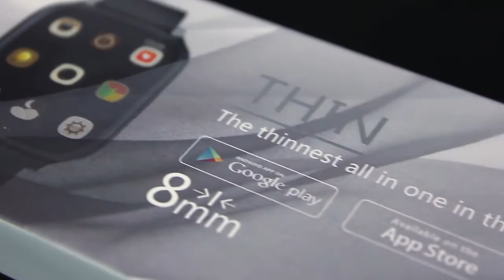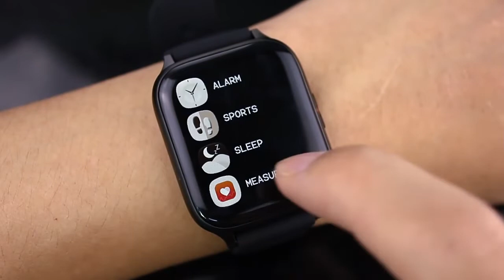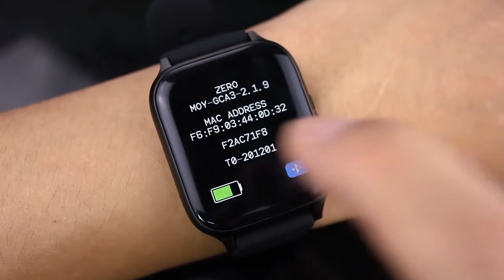COLMI P8 Mix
COLMI P8 Mix новинка
Ура! Вышла новая версия смарт часов от производителя Colmi! Colmi P8 Mix это обновлённая версия Colmi P8 которая за небольшой промежуток времени стала очень популярной среди пользователей носимых гаджетов!

 В данном видео покажу COLMI P8 Mix. Colmi p8 смарт часы которые подойдут и мужчине и женщине. Существует версия colmi p8 plus. В настоящее время часы colmi p8 очень популярны среди молодежи. Судя по всему смарт часы colmi p8 вскоре будут популярны и среди более взрослого населения. Теперь colmi p8 купить можно перейдя по ссылке указанной в описании выше .Часы colmi p8 plus не сильно отличаются от простой версии. Благодаря новой прошивке colmi p8 отзывы о них очень позитивные. Colmi p8 обзор можно посмотреть на нашем канале. Colmi p8 plus купить можно перейдя по ссылке указанной выше в описании, там же можно посмотреть и colmi p8 mix. Смарт часы colmi p8 plus более дорогой вариант исполнения. Сolmi p8 plus gt удивляет своим дизайном. Умные часы colmi p8 смело можно рекомендовать к покупке. Colmi p8 plus имеет позитивные  отзывы. Colmi p8 plus обзор скоро будет также доступен у нас на канале как и на colmi p8 pro. Часы colmi p8 купить вы можете перейдя по ссылке указанной выше в описании.  Colmi p8 обзор показывает все превосходства данной модели. Обзор часов colmi p8 можно смотреть несколько раз. Надеемся обзор смарт часов colmi p8 вам понравился. Умные часы colmi p8 plus скоро появятся в обзоре на нашем канале!